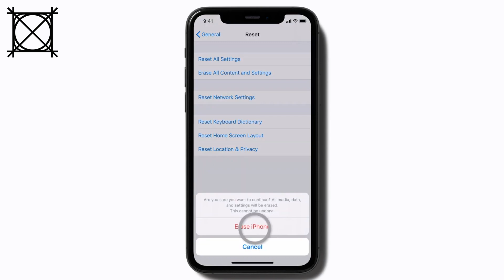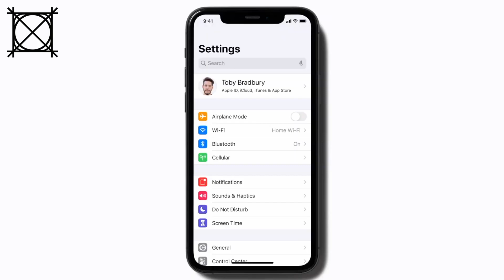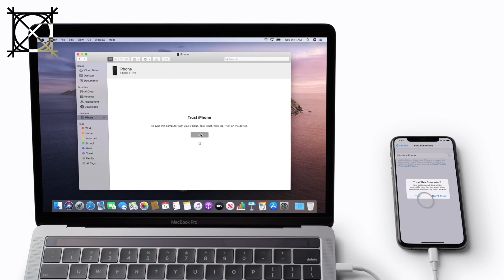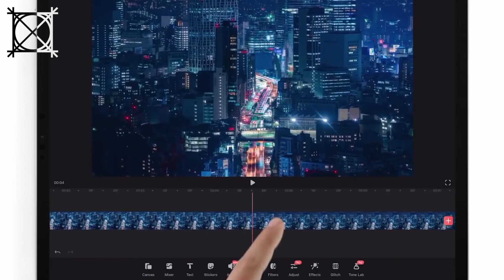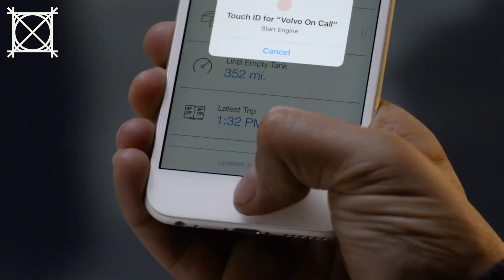Apple DGAF about leaks anymore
I can finally make some sense out of my useless life.

You've reached the end of the description. Yay.

Bonus code: 33G142MM